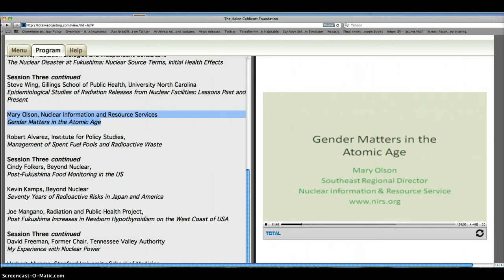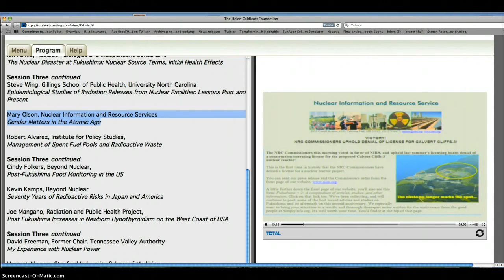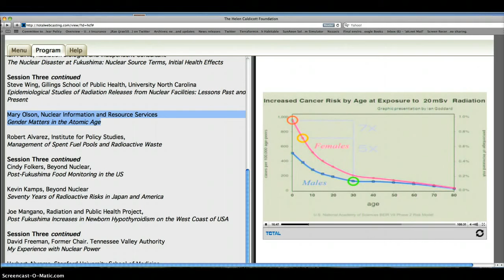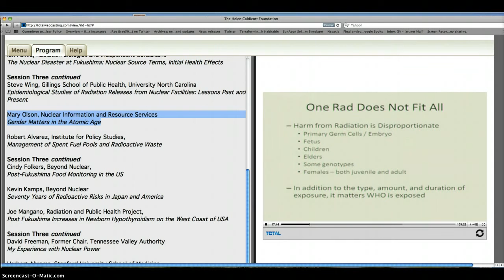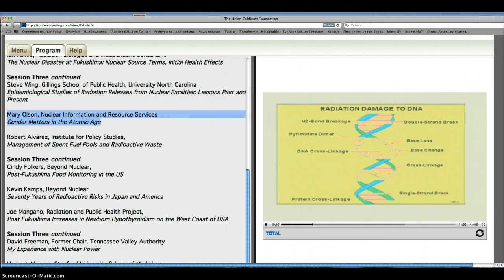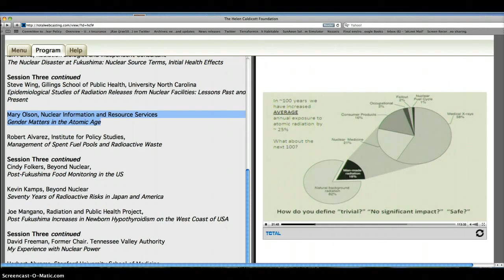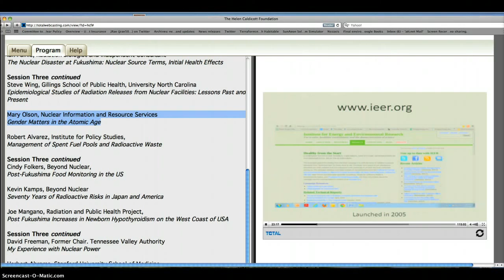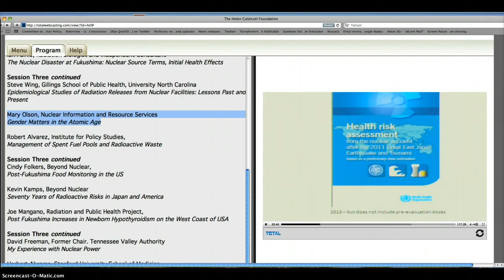Gender Matters in the Atomic Age Fukushima Symposium 3/12/13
Mary Olson, Nuclear Information and Resource Services
Gender Matters in the Atomic Age
DNA, AGE, GENDER Study on effects of radiation fallout

The Archived interviews will be available here shortly.

Opening Address